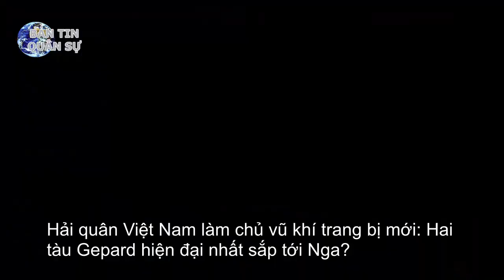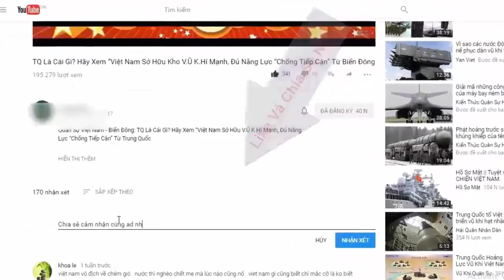Hải quân Việt Nam làm chủ vũ khí trang bị mới: Hai tàu Gepard hiện đại nhất sắp tới Nga? | Quân Sự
Những chuyến đi biển xa, dài ngày hết sức thành công của các tàu hộ vệ tên lửa Gepard hiện đại nhất đã chứng minh Hải quân Việt Nam đã hoàn toàn làm chủ vũ khí trang bị mới.